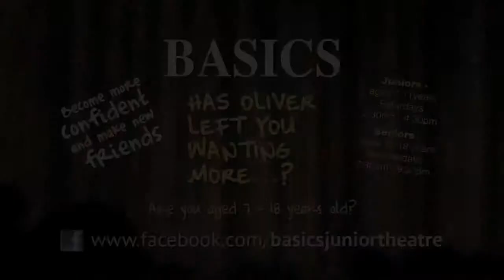Basics - Oliver Rehearsal behind the sences -HD